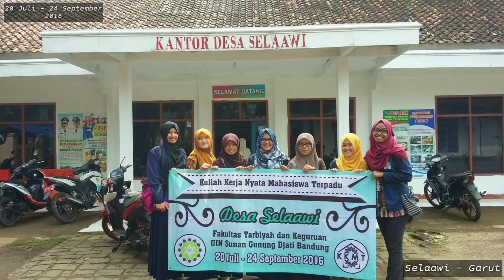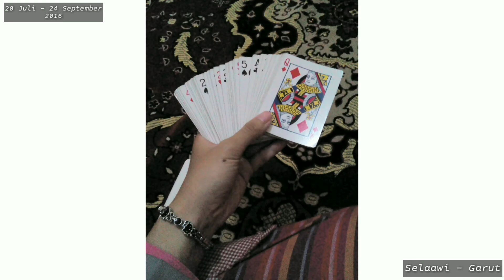KKMT 01 SELAAWI - GARUT || 2016